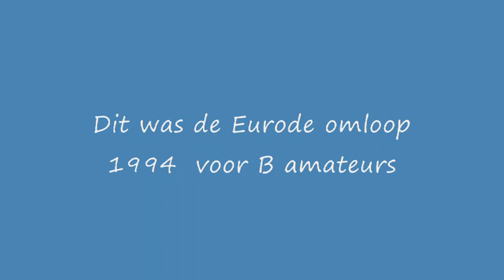1994 08 Eurode omloop B amateurs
eurode omloop 1994 B amateurs.
met o.a. Jan Koper, Brain Burggraaf, Ton van de Zon